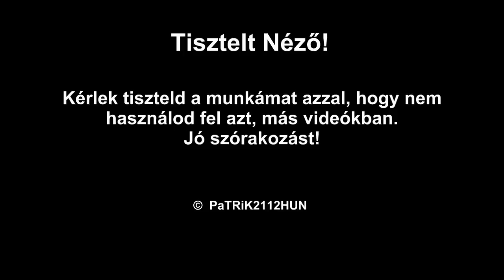[WoT] World of Tanks Gameplay - A felderítés (ahogy én csinálom) [HUN] [M] [HD]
Magyar Kommentárral!i!
This is an video with the scout in the World of Tanks PC game. You can see some battle with my light tank, and some archievement, which i'm got in the battles:
-Scout
-Patrol Duty
Legújabb videómban a felderítésé a főszerep. Videómban láthattok pár csatát, amelyekben az ellenséges tankok felderítése volt a célom, ez sikerült is. Medálok, amelyeket sikerült megszereznem:
- Felderítő
- Őrjárat